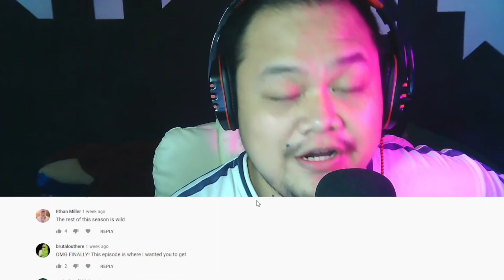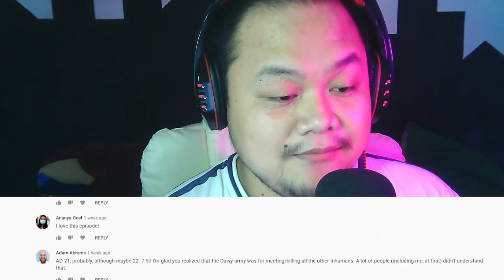Marvel’s Agents of SHIELD 4x17 REACTION - "Identity and Change"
First Time Watching Marvel’s Agents of SHIELD Season 4 Episode 17 titled Identity and Change

EPISODE DESCRIPTION:
~ As Daisy and Simmons struggle to discover an escape route to the real world, the identity of the Inhuman leader of the Resistance is revealed. ~

NOW SHOWING
ENOLA HOLMES
HUBIE HALLOWEEN
STAR WARS: RETURN OF THE JEDI
PARASITE
BACK TO THE FUTURE
STAR WARS: THE EMPIRE STRIKES BACK
SCOOB!
GHOSTBUSTERS
BRIGHTBURN
INCEPTION
ONWARD
KNIVES OUT
THE NOTEBOOK
US
FIVE FEET APART
SHAZAM!
POKEMON: DETECTIVE PIKACHU
CAPTAIN MARVEL
BIRD BOX
LOVE, SIMON